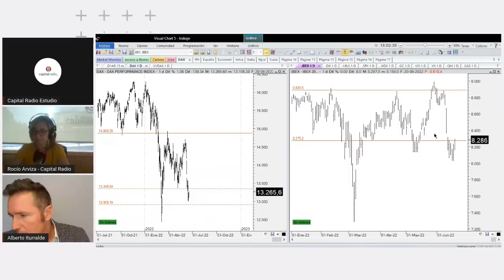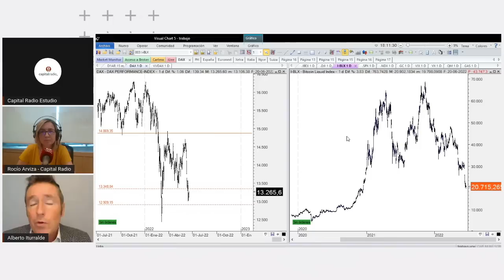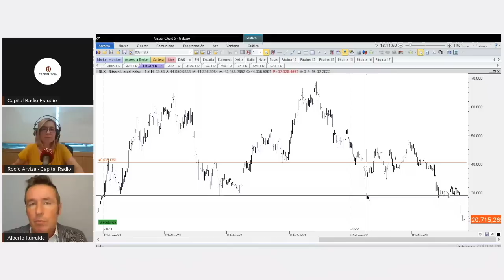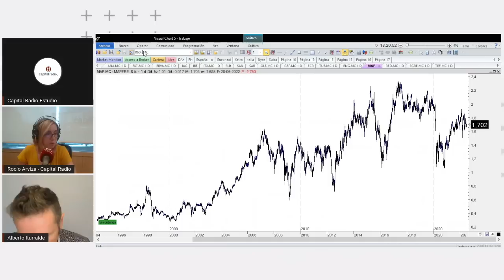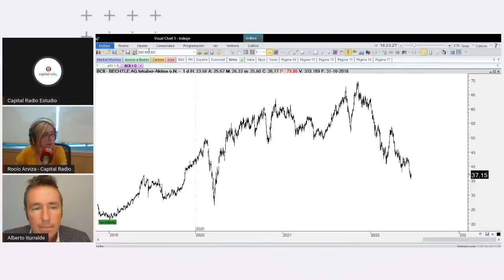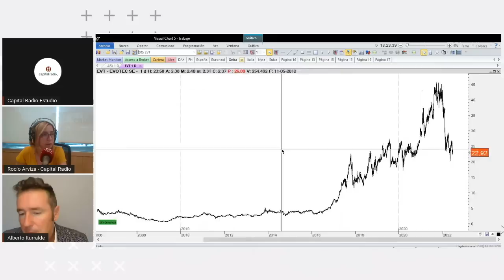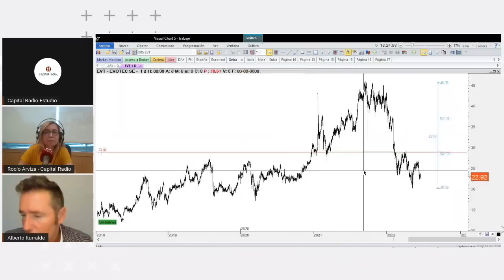Consultorio Alberto Iturralde | La opinión que le merecen las criptomonedas